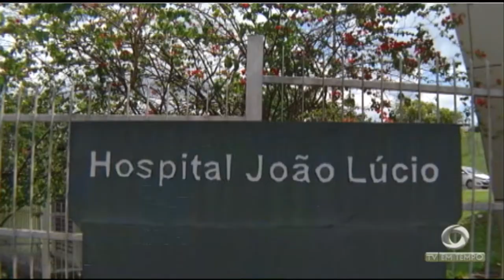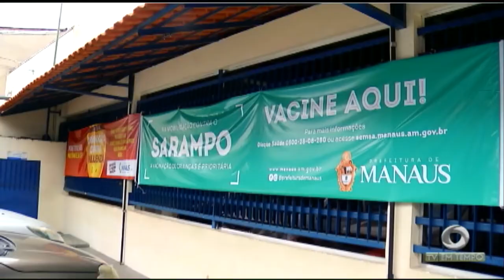Boletim Em Tempo (06.07.2018) Manhã